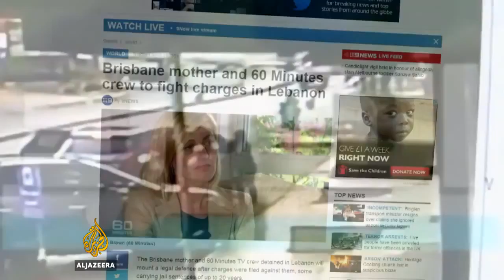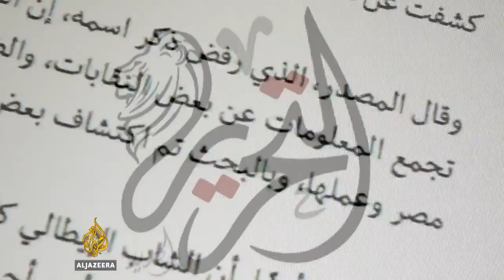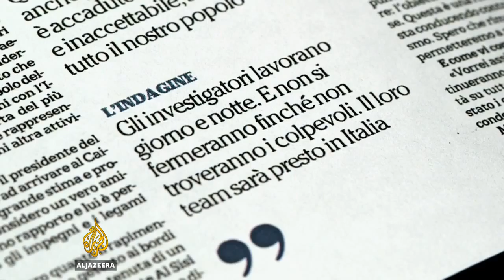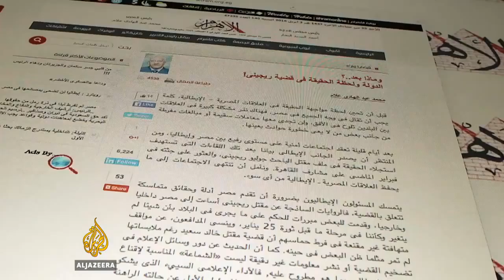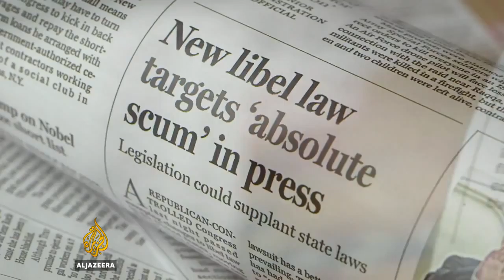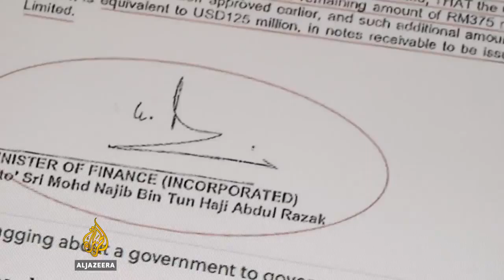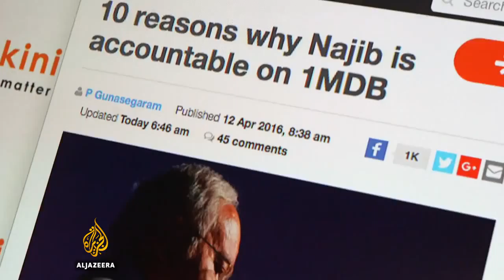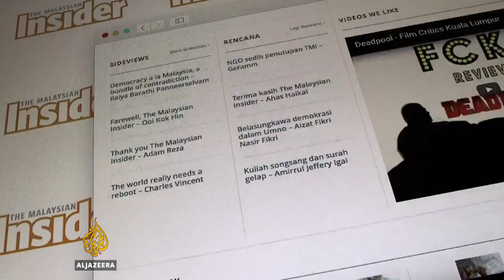The murder of Giulio Regeni and the politics of the coverage - The Listening Post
Italian student and Cambridge doctorate candidate Giulio Regeni disappeared in Cairo on January 25. He was then found dead few days later. The reason and the people behind this case are still unknown but Regeni's name has made the news globally, along with the diplomatic fallout between Italy and Egypt. How are the media, both in Egypt and Italy, dealing with the story. Al-Jazeera program "The Listening Post" investigates, with the production support of Raw-News cameramen and producers.